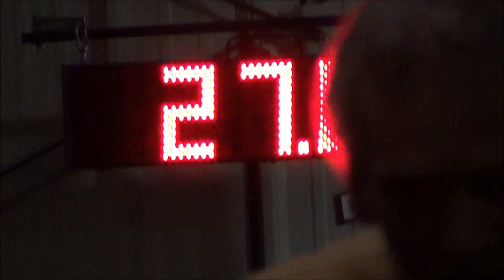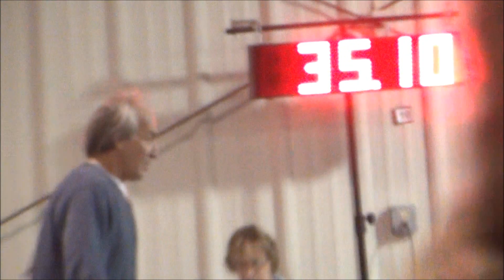Oshkosh Kennel Club, Oct. 21 & 22, 2012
Great Weekend @ Oshkosh Kennel Club, QQ # 49 & 50